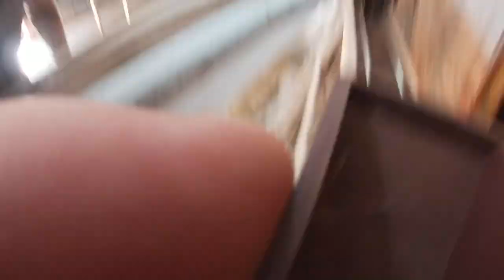Train layout:: locomotive and cars running full loops …no problems!!